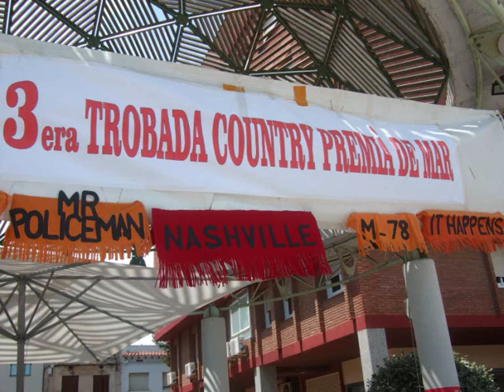TROBADA DE COUNTRY A PREMIA DE MAR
3ª BALLADA A PREMIA -BALL LUCKENBLUES--SLEEP TONING